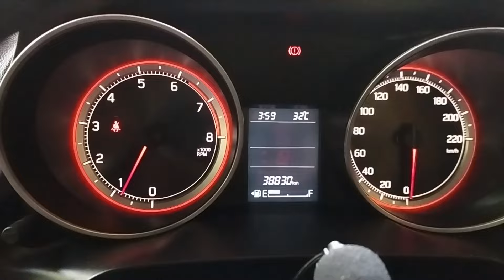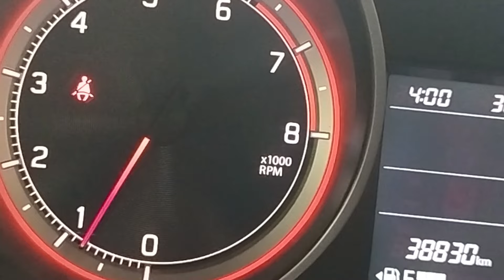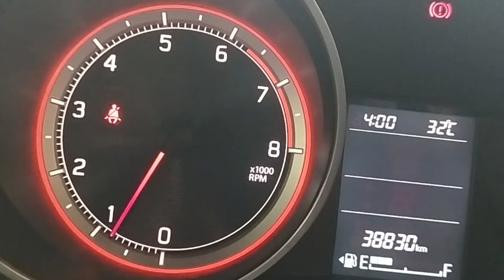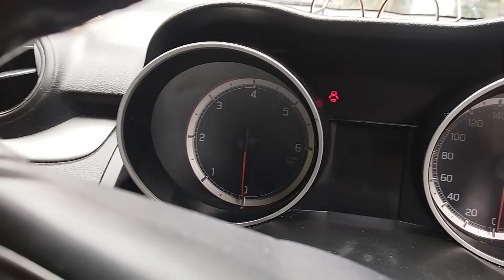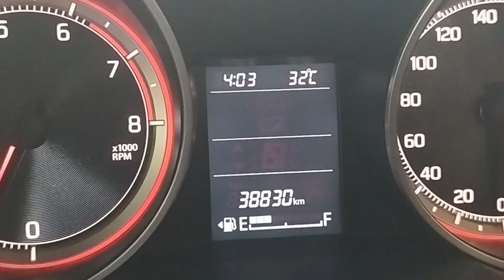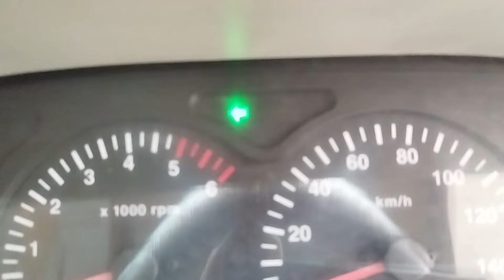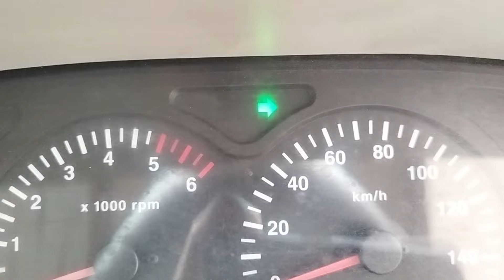കാറിനുള്ളിൽ ഇരുന്നു പട്രോൾ/ഡീസൽ ആണോ, ഫ്യൂവൽ ഫില്ലിംഗ് സൈഡ് , ഇൻഡിക്കേറ്റർ വർക്ക് എന്നിവ അറിയാം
കാറിന്റെ ഉള്ളിലിരുന്നുകൊണ്ട് പെട്രോൾ ആണോ ഡീസൽ ആണോ എന്ന് എങ്ങനെ അറിയാം , കാറിന്റെ ഉള്ളിലിരുന്നു കൊണ്ട് ഫ്യൂവൽ ഫില്ലിംഗ് ഏത് സൈഡിലാണെന്നു എങ്ങനെ അറിയാം , കാറിന്റെ ഉള്ളിലിരുന്നു കൊണ്ട് ഇൻഡിക്കേറ്റർ വർക്ക് ചെയ്യുന്നില്ലെങ്കിൽ എങ്ങനെ അറിയും WATCH THE VIDEO FULL. MANJO VLOGS OF MANOJ MANOHARAN
manjo vlogs.